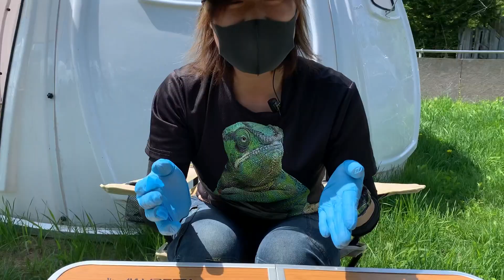動物の中で一番臭いうんち誰だ⁉︎【閲覧注意】Which animal is the most odorous?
ノースサファリサッポロです！うんち！もりちゃん頑張りますww※苦手な人は見ないように気をつけて下さい！
毎週水、木、金、土、日の１７時にTVでも話題の動物たちの普段見れないような動画をアップしていきます！

□ノースサファリサッポロ×マンガ家コラボグッズはこちらから